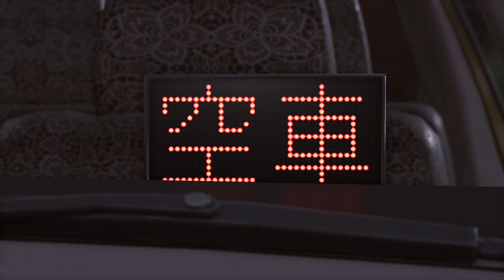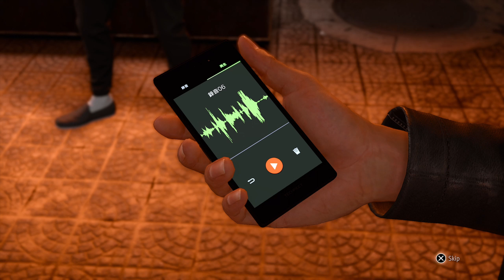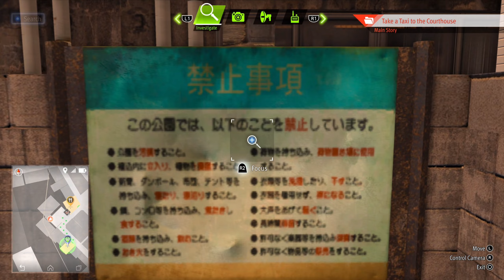Lost Judgment [Japanese Audio][PS5] - 39